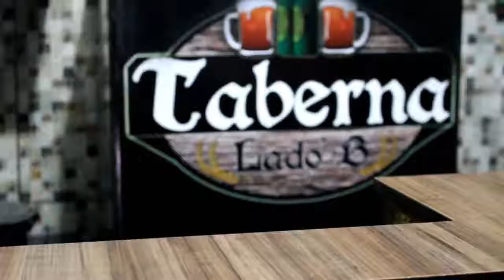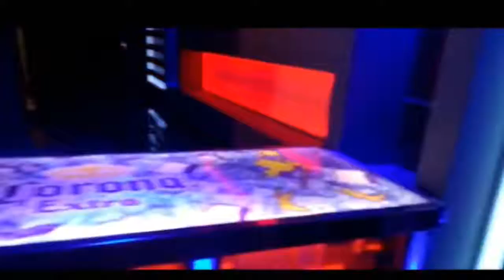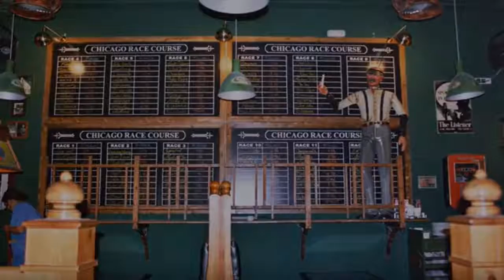La Taberna Del Gamer: Películas